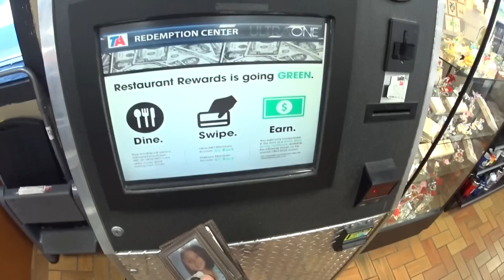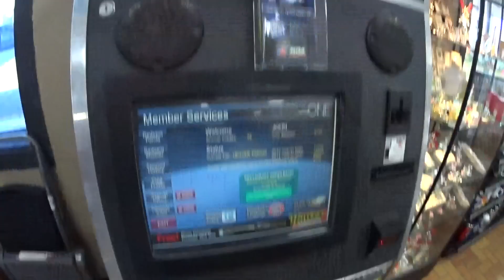68 shower ticket